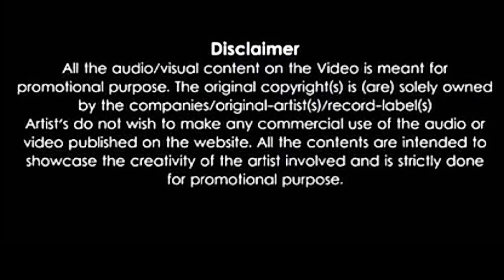PURULIYAR AMI JHAKAAS MAL RE,PURULIYA NEW DJ SONGS,PURULIYA DJ VIDEO SONG,HUNGAMA..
PURULIYARAMI JHAKAASMALRE,PURULIYA NEW DJ SONGS,PURULIYA DJ VIDEO SONG,HUNGAMA..